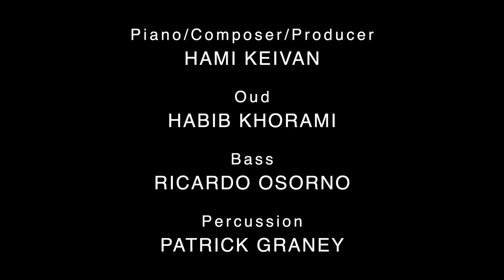'Short Stories"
This piece is a fusion collaboration with my friend Habib Khorami as a Oud player and also other my friends such as Patrick Graney as a Percussionist and Ricardo Osorno on Double Bass. I have managed to create  some projects with these Berklee alumni. Hope you enjoy it.